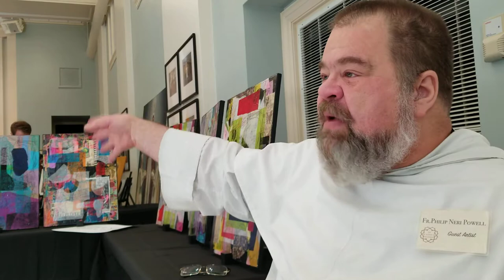Art Exhibit Interview at Notre Dame Seminary in New Orleans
I hope that you enjoy my interview with my dear friend Father Phillip Neri.  He shares his creative process as well as other interesting information about this very first annual event.  I am the proud owner of one of his pieces of art that hangs on my kitchen wall.   THANK you so much Fr. Philip for invitation and interview.